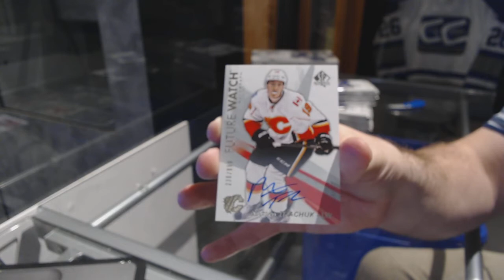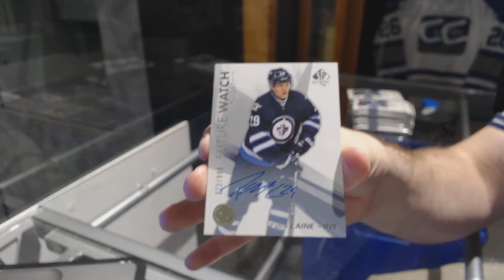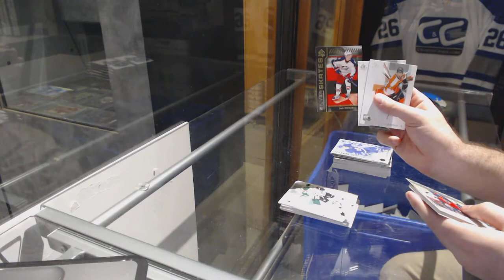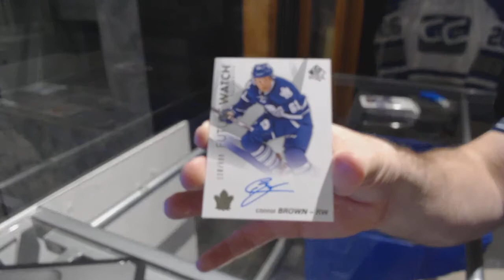16-17 Upper Deck SP Authentic Hockey 3 Box Break - C&C GB #7484